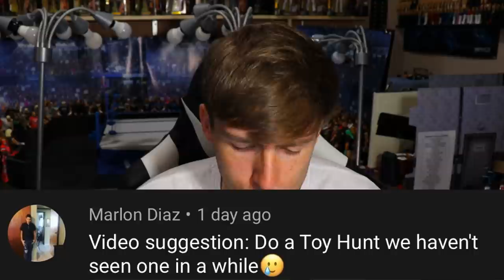5 THINGS IVE NEVER DONE! WWE FIGURE EDITION!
WWE figure collection 2021 best things about collecting wwe figures
wwe action figures 2021 wwe action figure match best wwe figures how to collect action figures Worst wwe figures worst toys worst wwe figures ever worst wrestling figures of all time